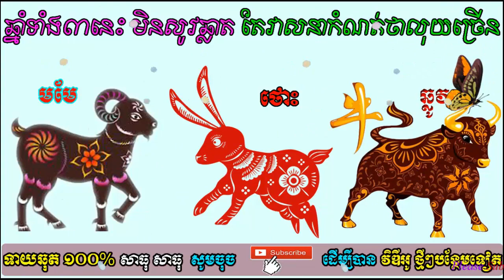វាសនាកំណត់ថាមានលុយច្រើន សំរាប់ម្ចាស់ឆ្នាំទាំង៣ មាន ឆ្នាំមមែ ថោះ និងឆ្លូវ,donbosco horoscope